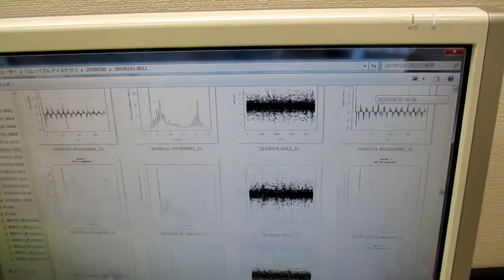超音波の音圧測定解析データ